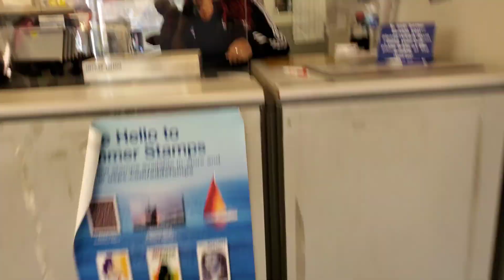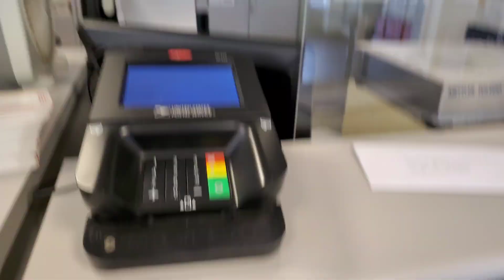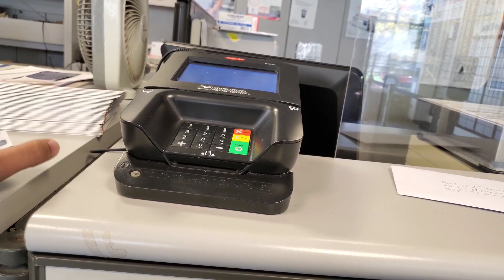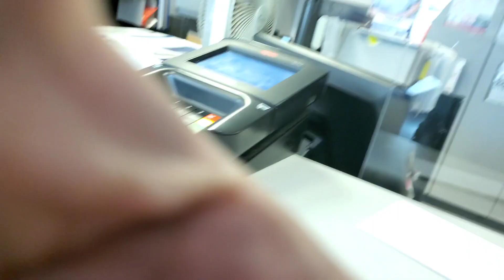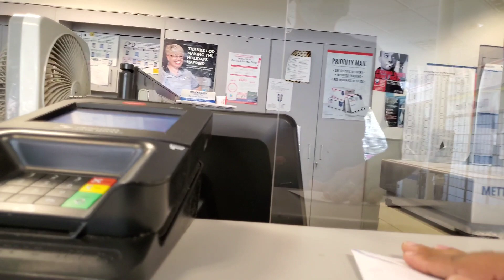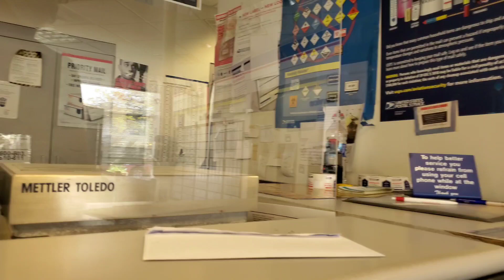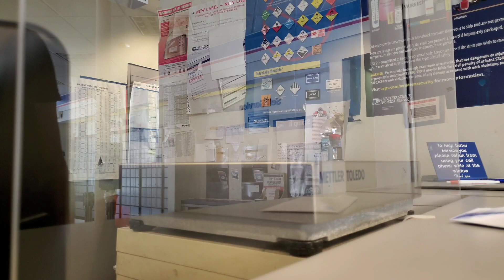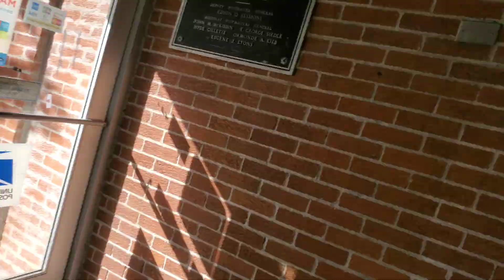Chicago Post Office 1a Audit Fail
post office worker fails